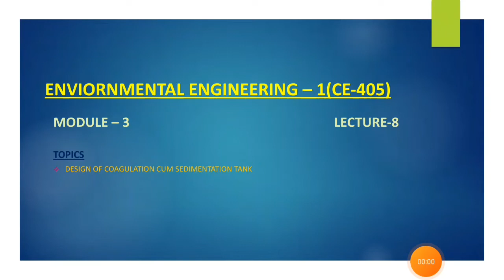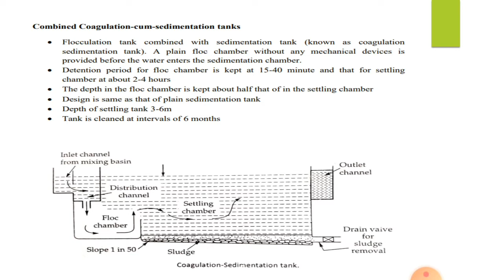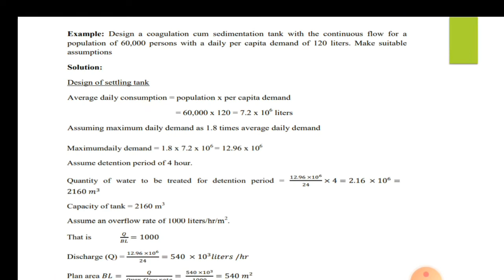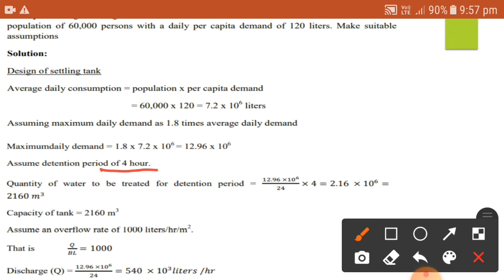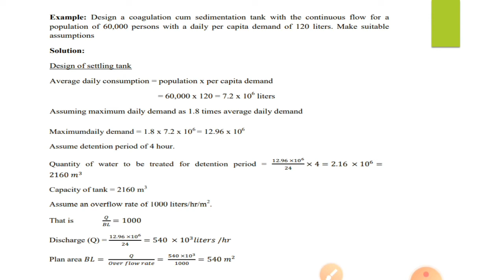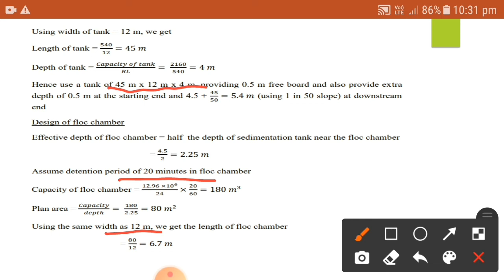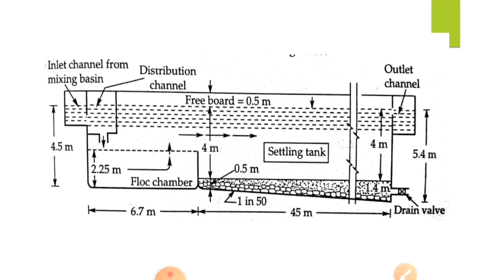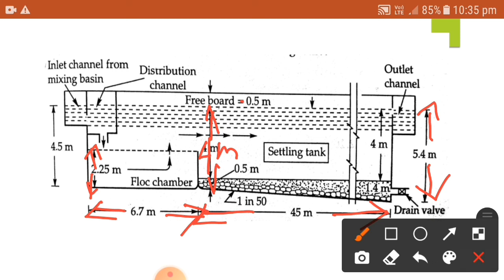Design of coagulation cum sedimentation tank // Module 3 // Lecture 8